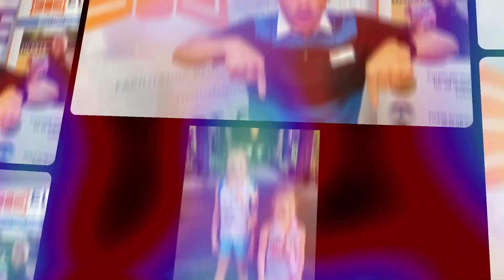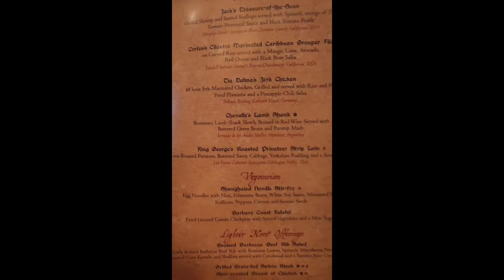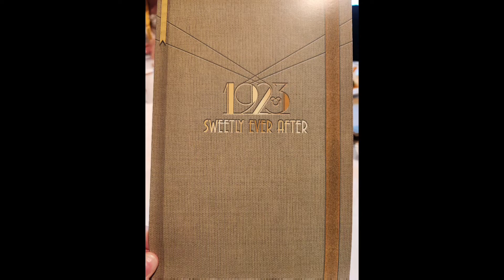WHY do I do this? What's my end goal?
I started this business with a few goals in mind. See which is most important to me. it may not be what you think.